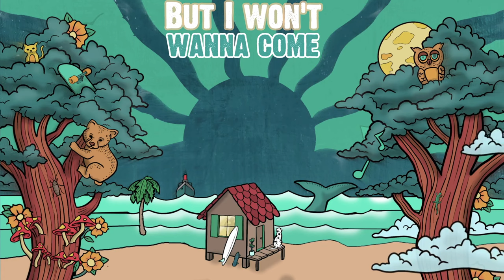Pepper "Work That We Do" - The House That Bradley Built (Compilation)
@pepperlive covers "Work That We Do," a deep cut off Sublime's 1994 album, Robbin the Hood. The song is the first single off the compilation "The House That Bradley Built" which features 24 unreleased and reimagined covers of the iconic band's catalogue releasing on LP and digitally September 4th, 2020.

Profits from the record will go to The Nowell Family Foundation to build "Bradley's House," an in-patient rehab center in south Orange, CA named after Bradley James Nowell.

For more information on how to get involved and donate directly to The Nowell Family Foundation